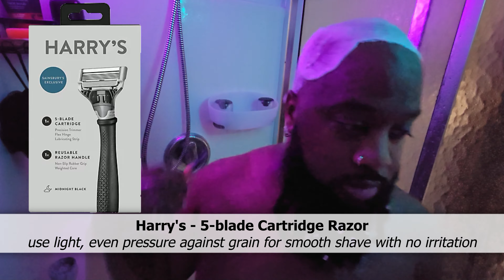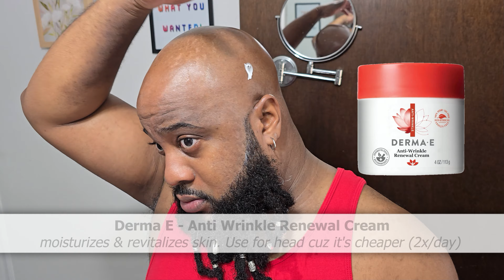My Full Skincare & Beard Locs Routine 2024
💻Everywhere that you can find me!

🔴 All of our weekly Watch Party live streams have moved to Crowdcast EVERY THURSDAY NIGHT AT 7:30PM EST. Register for each stream for $1 to view live and/or watch the playback.
If, for some reason, you are experiencing issues with the platform in any way, please get in touch with Crowdcast Support via email at

🛒 Want to know what products I like and recommend?

🏋️‍♀️ Join me in jumping rope for better health and exercise with Crossrope Products.

👩‍⚕️ Looking to better your health through Naturopathic & wholesome lifestyle changes? Book your virtual appointment with Dr. T. Houston, N.D.

💁‍♀‍ Live in the Atlanta, GA area and would like me to style your natural hair? We specialize in all aspects of Natural Hairstyling and Haircare, including:
Natural Hair | Transitioning Hair | Locs | Braids

2138 Candler Road
Decatur, GA 30032
Be prepared to send a picture of your natural hair IN ITS NATURAL STATE.

🎶 Thematic Song Credits:
[No song feature included in this video]